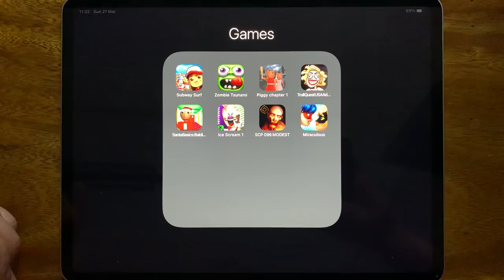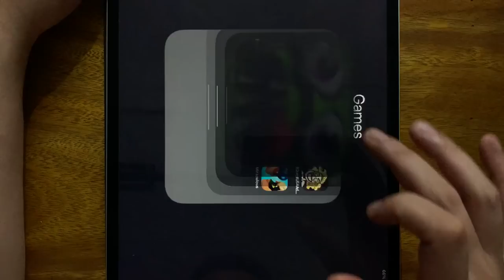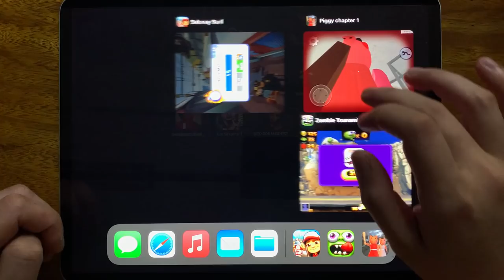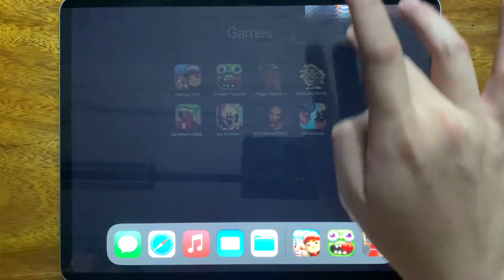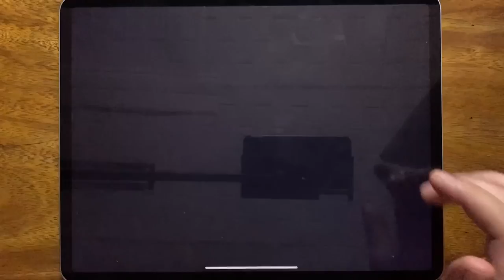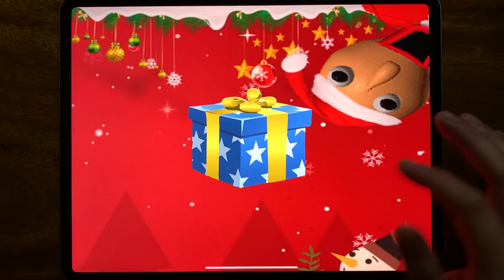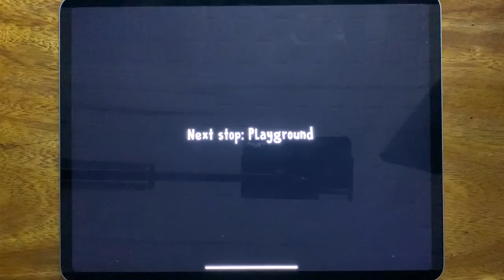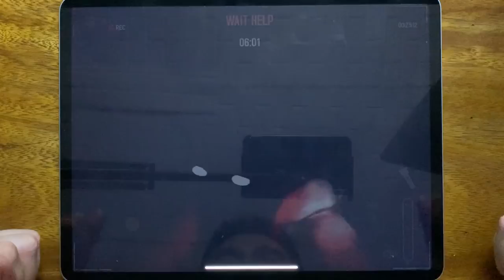Subway Surf, Zombie Tsunami, Piggy Chapter 1, Troll Quest USA Adventures, Santa Basics, Ice Scream 1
Subway Surf, Zombie Tsunami, Piggy Chapter 1, Troll Quest USA Adventures, Santa Basics, Ice Scream 1, SCP 096 MODEST, Miraculous